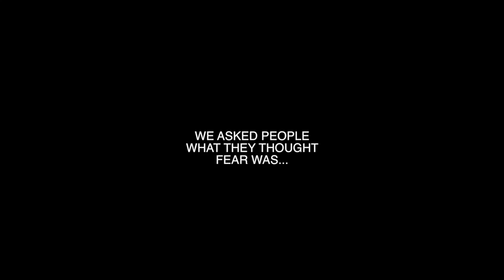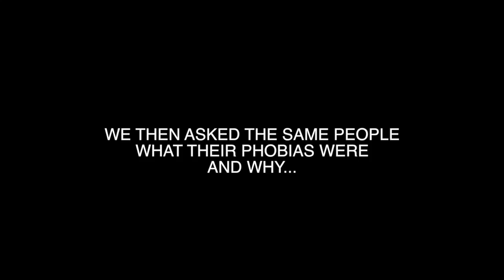Phobias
This video is about Phobias